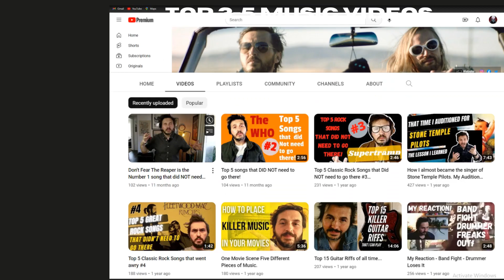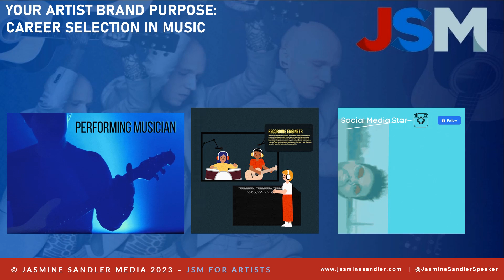NAMM APRIL 13 2023 EPK 2023 WORKSHOP NAMM JASMINE SANDLER 2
Full EPK + Artits Branding workshop created and owned by Jasmine Sandler for @nammshowchannel5027 and their 2023 registered audience.